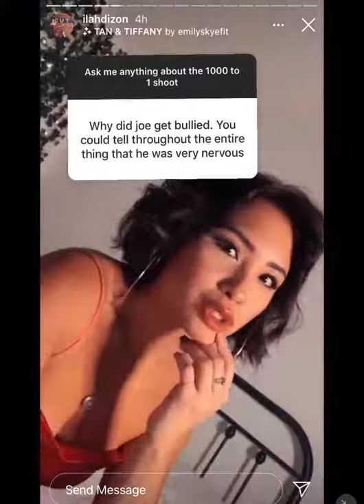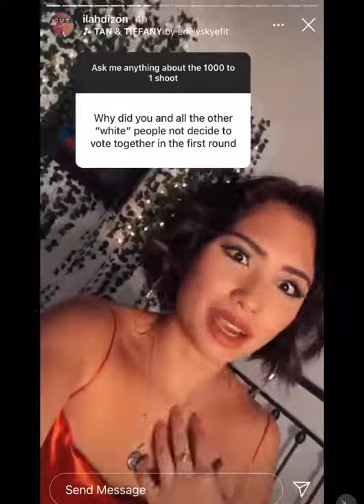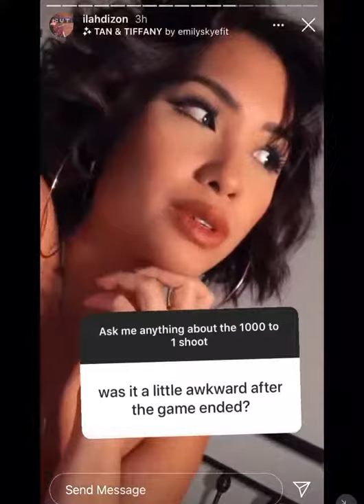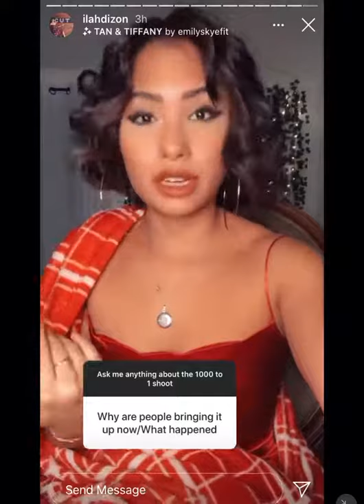ilah spill the truth | Cut 7 strangers decide who wins $1000 | 1000 to 1